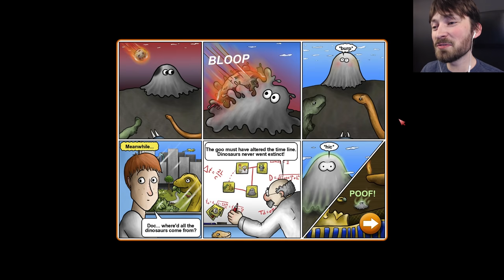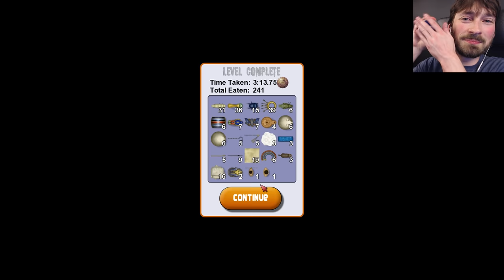SAVE THE DINOSAURS - Tasty Planet: Back for Seconds Gameplay #2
Here I was thinking we were going to wipe out the dinosaurs, but instead we saved them! Let's screw up history in Tasty Planet.

Control a tiny ball of grey goo with the ability to eat anything smaller than itself. The more it eats, the bigger it gets! Eat rats, dinosaurs, gladiators, samurai, pyramids, volcanoes... Everything! Soon you'll be eating the entire planet.

OUTRO - Released by Tasty
TheFatRat - Windfall